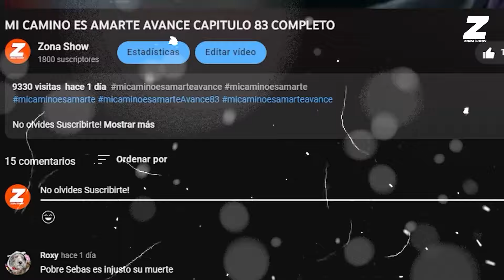AVANCE C76 : Florencia recibe dolorosa noticia que aleja a Ismael | FUGITIVAS AVANCE CAPITULO 76-77